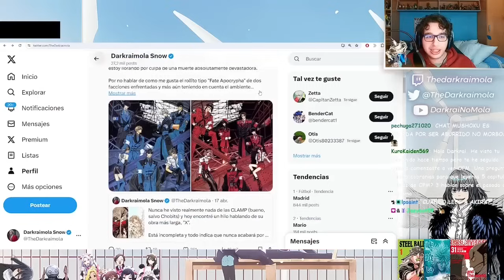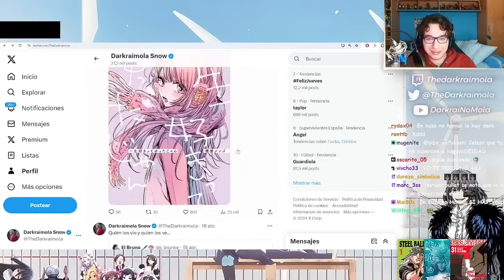Cositas de MANGAS hechos POR MUJERES